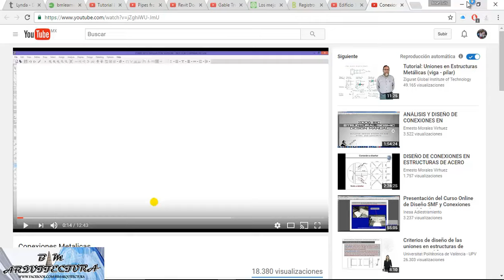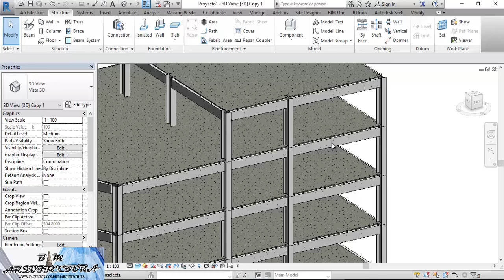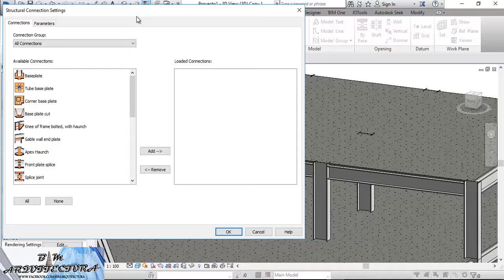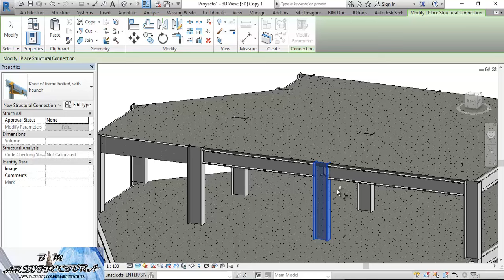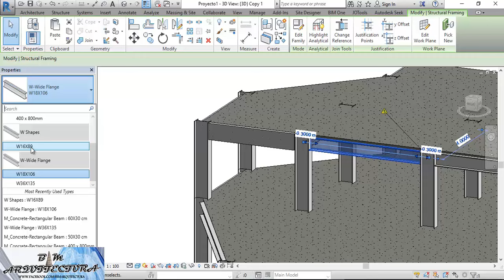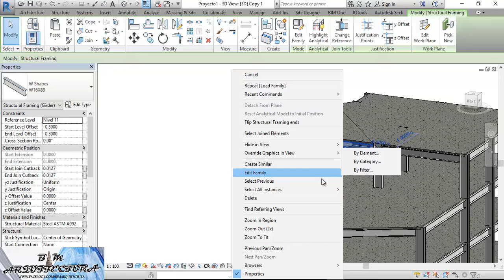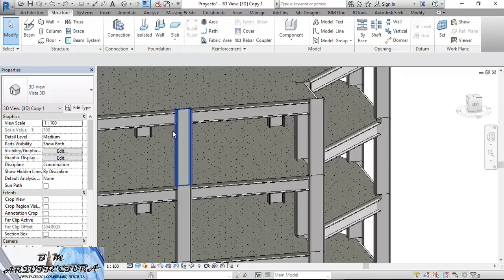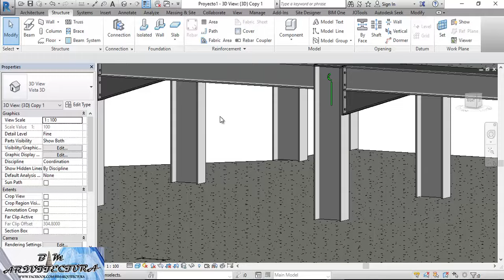Conexiones Revit 2017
Un breve vídeo acerca de la nueva característica que tiene Revit 2017 en el Ribon Structural dentro de conexiones.

00:00:00 Presentación
00:01:13 Para empezar
00:02:55 cargar familias de conexiones
00:04:19 errores al usar  "conexiones"
00:07:43 Visibilidad de "conexiones"